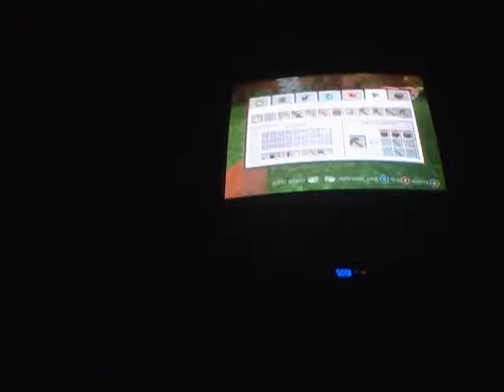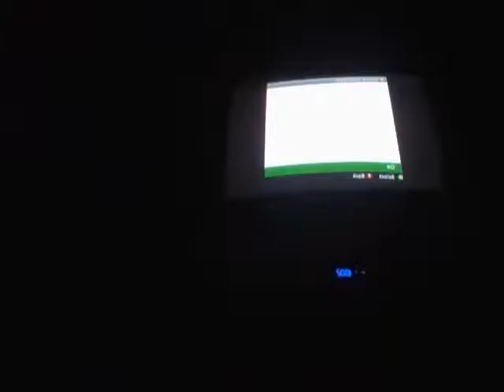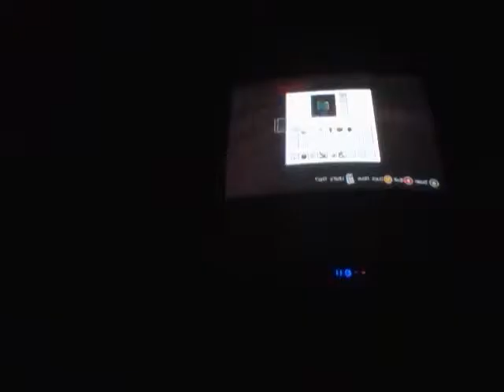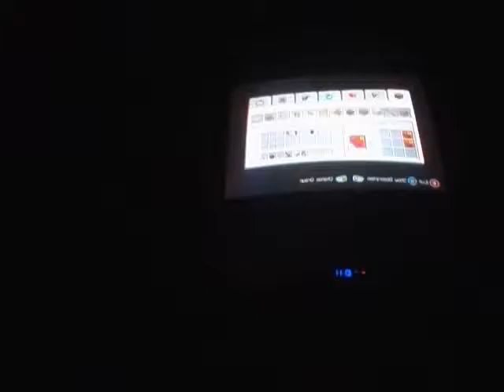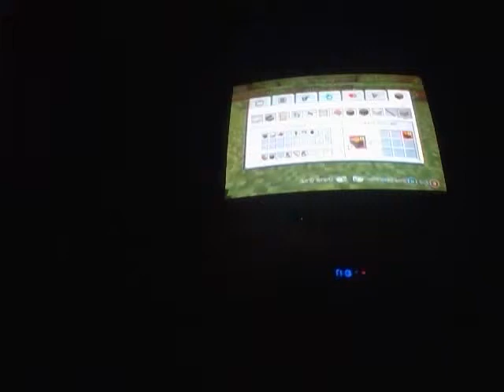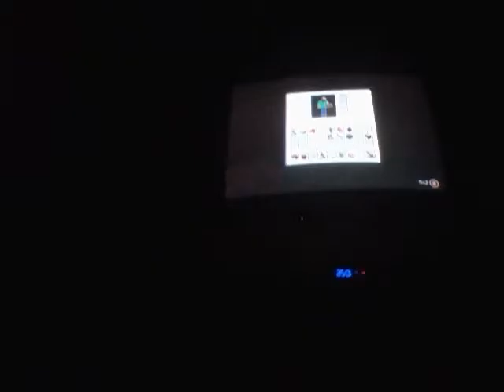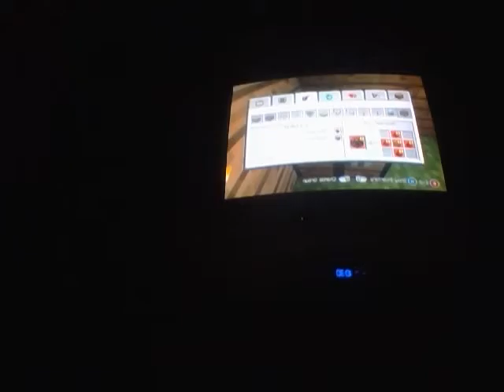Minecraft episode 1 I HATE SHEEP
Here's minecraft episode 1